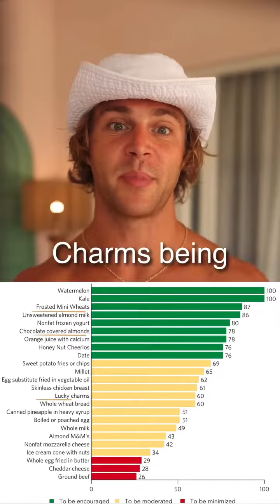DO WE EVEN KNOW WHAT HEALTHY IS?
“Healthy”

September 2022, the White House hosted a groundbreaking conference focusing on the outdated definition of ‘healthy’ in our society.

The current guidelines consider pizza as a vegetable in schools, thanks to tomato paste. Shocking, right?

But the fight against misleading food labels is far from over. Watch this eye-opening video to uncover the truth behind the food industry’s tactics and their claims of violating the First Amendment.

It’s time to take a stand for our health!